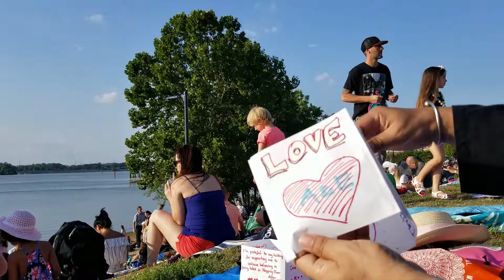Magical Moment| Water Lanterns Festival 2019| Washington DC| National Harbor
Water lanterns festival Washington DC 2019 which was held on August 3th, 2019 at National Harbor. It was such a beautiful event. I enjoy every moment that I was watching flickering lanterns floating on Potomac River. I’ll definitely do it again when the come back to Washington DC. Hope you enjoy watching this video as much as I love making it 😊

Water Lanterns Festival experience is happening across the United States, Canada and Mexico. If you would like to find out any event happening in your area, please check out this

Music Credits

Smart Phone Gimbal: Zhiyun Z4 Smooth